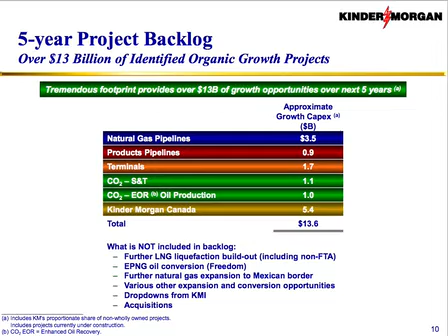Vast Opportunity Set KM 05232013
NAPTP 2013 MLP Investor Conference